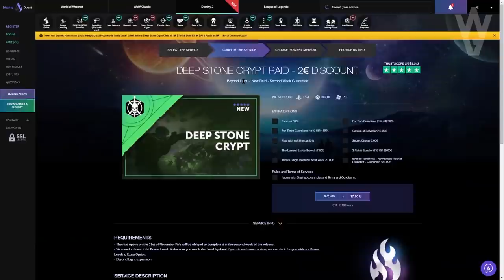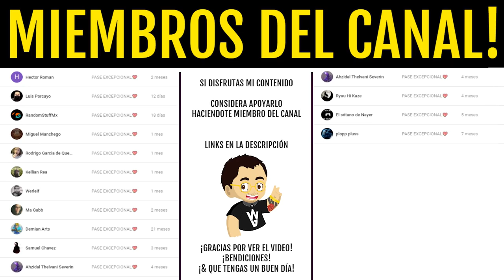XUR y OSIRIS! 5 de FEBRERO! Localización! SEPIKS PRIME! Aventura! Exóticos! Mapa Pruebas! Destiny 2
► ¡Sígueme!
• Accesorios Gaming 10% dto. Código wildgamer
► Fuentes de información mencionadas en el video:
(Ninguna)
► Comunidad de PS4: TheWildGamers
► Videos que pueden interesarte:
• FINAL de TEMPORADA! AVISOS IMPORTANTES! NO HAGAS ESTO y GASTA ESTO, YA! NOTICIAS y MÁS! Destiny 2
► LOS MIEMBROS DE CANAL MÁS EXCEPCIONALES!
• Richy